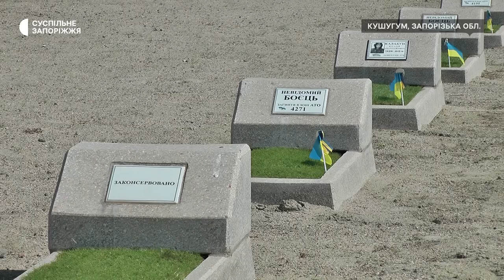У Запоріжжі та області вшанували пам'ять полеглих захисників України | Новини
У Запоріжжі вшанували пам’ять загиблих воїнів Батьківщини. Мітинги-реквієми провели у День пам’яті захисників України на Алеї Героїв у парку Металургів у Запоріжжі. Журналісти Суспільного бачили як це відбувалось.